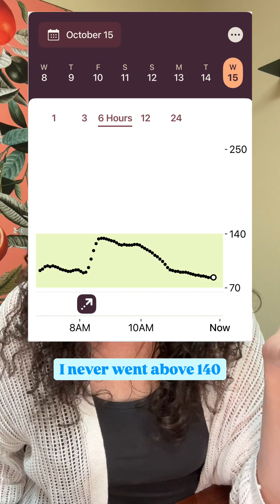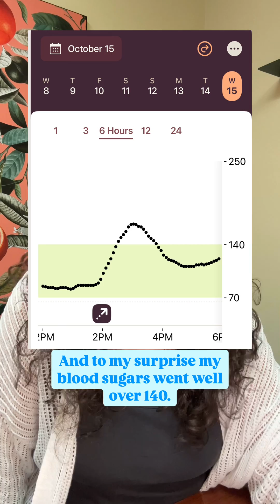CGMs for people without diabetes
Do we really need more data, or do we just need to take action?

Even as an experienced CDCES that looks at CGM data regularly, I had difficulty explaining every single glucose data dot. Our bodies are complex and glucose levels aren't just influenced by one or two factors.

I get concerned when patients have access to the data without fully understanding it. l've seen patients spiral from this information and draw conclusions that were not based in fact.